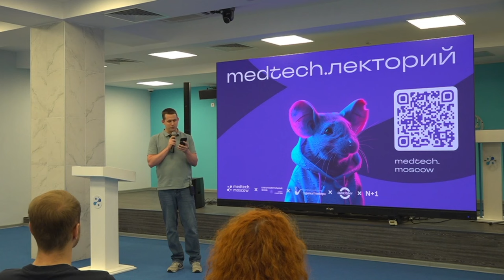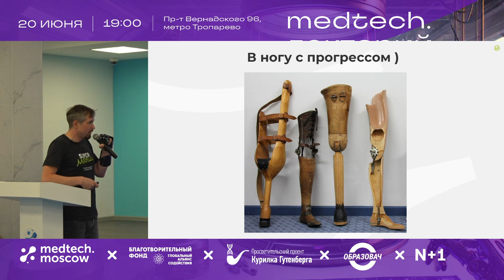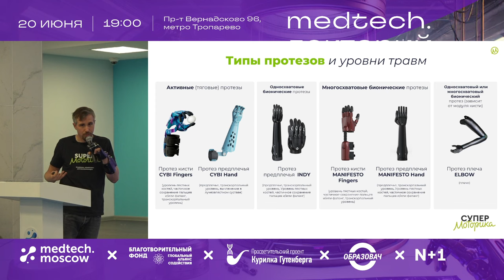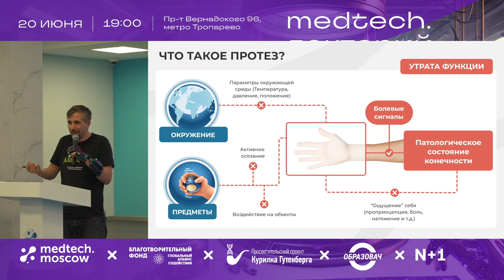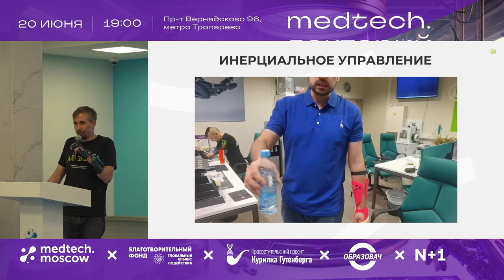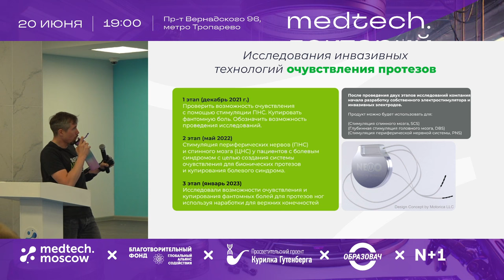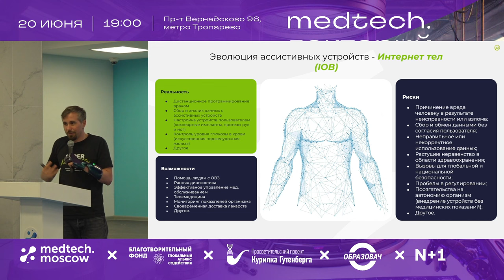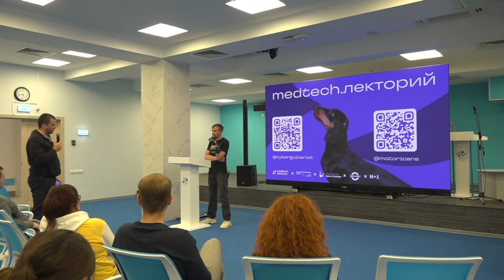Лекция | Будущее ассистивных технологий: мы все станем киборгами? | Максим Емец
Тема: «Будущее ассистивных технологий: мы все станем киборгами?»

Спикер: Максим Емец — кибермузыкант, пилот-испытатель бионических протезов кисти компании Моторика.

На лекции вы узнаете о последних достижениях в области протезирования и ассистивных технологий. Мы расскажем вам о том, как современные протезы помогают людям восстановить утраченные функции и как инженеры работают над улучшением этих устройств. Вы также узнаете о технологиях, которые могут быть внедрены в ближайшее время, и о том, насколько близко мы подходим к созданию протезов, способных полностью заменить потерянные конечности. Наконец, мы рассмотрим вопрос о том, остается ли человек человеком после интеграции протезов и других ассистивных устройств.